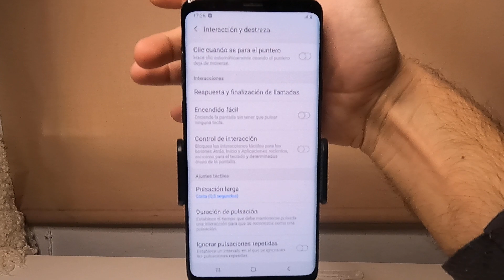Como RESPONDER LLAMADA PULSADO BOTON de SUBIR VOLUMEN en SAMSUNG s9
Espero que este tutorial de Como RESPONDER LLAMADA PULSADO BOTON de SUBIR VOLUMEN en SAMSUNG s9 te haya servido, si es así espero que me dejes un gran LIKE.